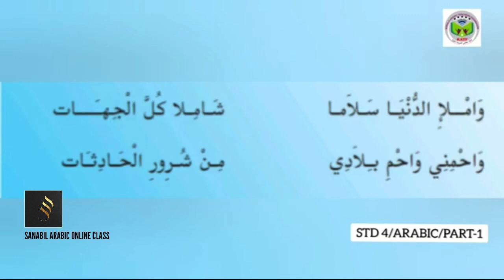Std 4 |الدّعاء|Dua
يا إلهي...ياإلهي...